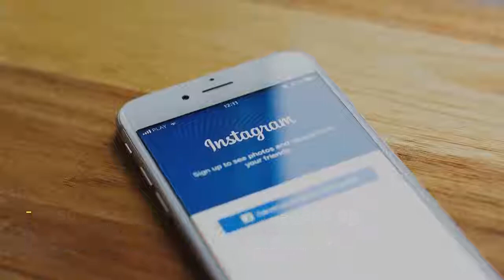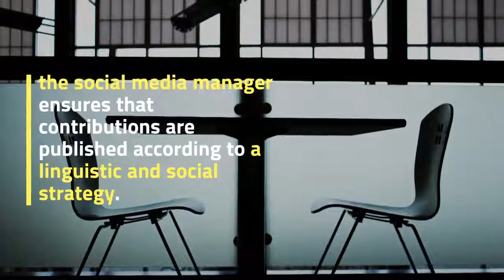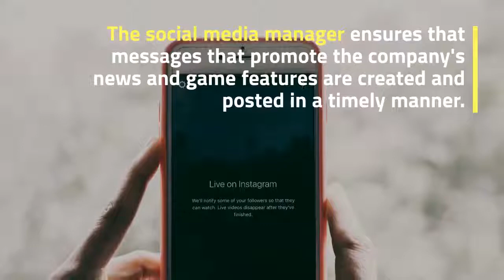Media Manager vs - What does your company need Do you need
What does your company need? Do you need a lawyer or someone to promote the brand? A social media administrator and a community administrator could work online, but their responsibilities, skills and goals are different. In the job description of a social media manager, it is common to see the skills required, such as the ability to set goals, understand analysis and interact well with the online community.